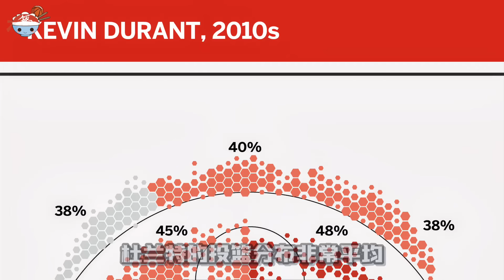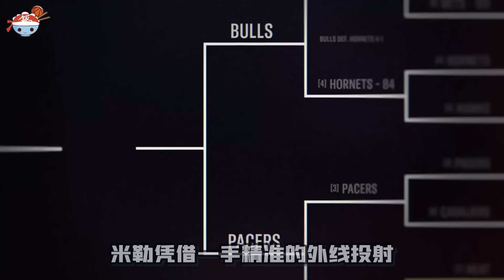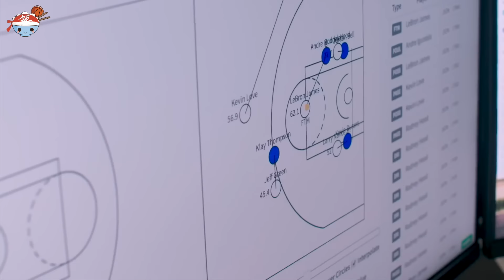【冷飯說】NBA“外線投射能力”最強的10位球員：中投強如Jordan也只能排第九，Durant殺入前五！Curry的投射效率，讓數學模型都汗顏！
NBA開創至今，
已經有超過4700名球員，
至少在聯盟打過一場比賽。
在這些球員中，
我們綜合考慮他們的生涯出場數、
關鍵時刻的得分能力、
罰球命中率、
時代背景以及防守難度，
選出NBA歷史最強的10位射手...

00:00 出生就滿級新秀
00:18 #10【Bill Sharman】
01:19 #9【Michael Jordan】
02:50 #8【Damian Lillard】
03:59 #7【Dirk Nowitzki】
04:55 #6【Ray Allen】
05:53 #5【Kevin Durant】
07:00 #4【Jerry West】
08:13 #3【Reggie Miller】
09:19 #2【Larry Bird】
10:38 #1【Stephen Curry】

分割線
視頻傳送門：